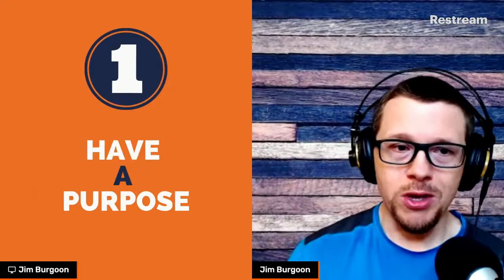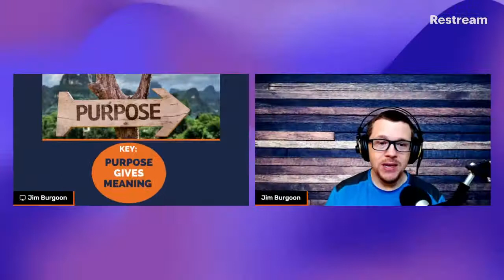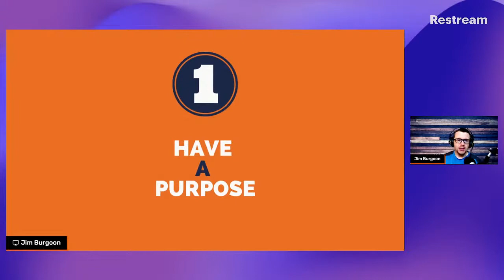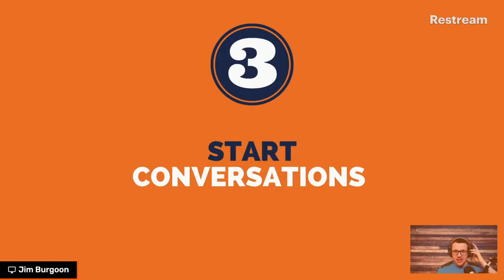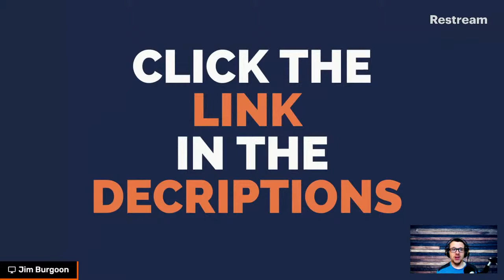5 Steps To Improve Your Ability To Communicate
What does Speaking to an audience, writing a paper, or talking to a friend all have in common? You would be right if you said it was all about communicating! It is all about learning how to improve your ability to communicate!

Improving your ability to communicate is not about using words to give facts. Communication is about using words to convey ideas, start conversations, and engage the audience. The problem is that a large number of people don't know how to communicate appropriately. That is why you see Live shows die, audience engagement fall flat, and a rise of conflict between loved ones.

So...

The bottom line is that we must continually grow our communication skills if we hope to be an effective conveyor of words that get heard.

On today's show, let's talk about 5 Steps to Improve Your Communication Skills!

You're watching The Everyday Leader with Jim Burgoon, and on this show, we help you become a leader worth following!

New live streams every Friday at 7 PM EST / 4 PM PST

🔥🔥🔥 Get a Copy of My FREE DISC E-Book🔥🔥🔥

Try Audible Premium Plus and Get 2 Free Audiobook

🔥🔥🔥I am using Restream to stream to multiple channels at once🔥🔥🔥

🔥  5 ways you are losing RESPECT as a leader!

🔥 Overcome Discouragement

You’re Watching The Everyday Leader - where you'll learn how to increase your influence and impact so that you can be a leader worth following.

🗣 Start a conversation on the video.